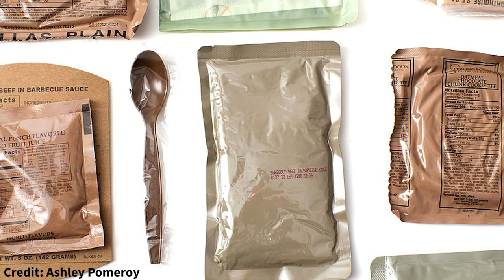Living in Space Questions and Answers with Dr. Ariel Ekblaw | Into the Void | MIT Challenges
Hey Nord Anglia, thanks for the thousands of questions you all had for Dr. Ariel Ekblaw. While she couldn't answer all of them, she did get to 14 of them. Enjoy!